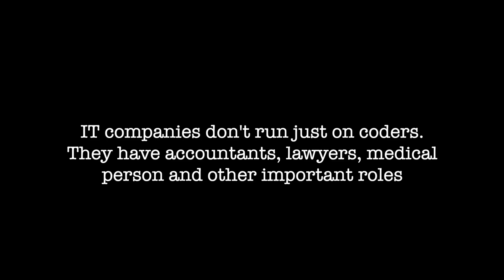Wave of JR coders in India